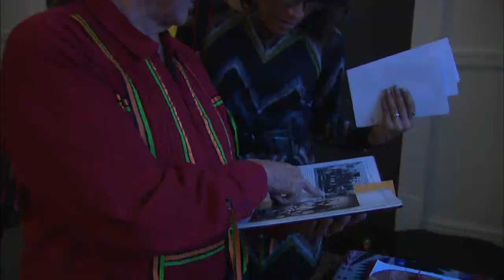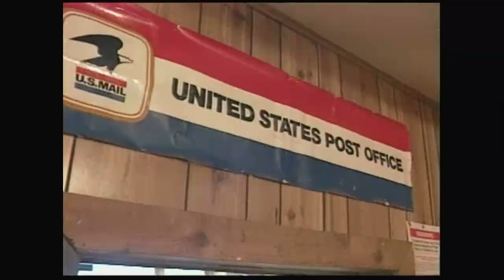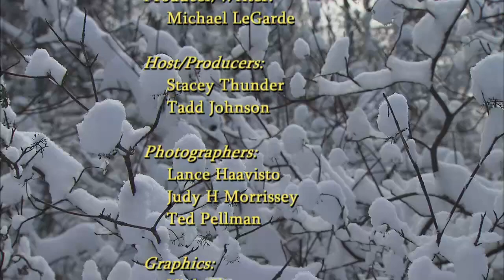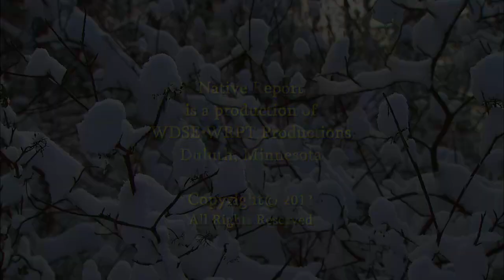Native Report - Season 8 Episode 12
On this edition of Native Report we experience life on the powwow trail through the photography of Ivy Vainio. We interview elder statesman and former Vice President Walter Mondale and we continue with part three of Inalik: Little Diomede, a documentary about an island in the Bering Strait. We also learn something new about Indian Country and hear from our Elders on this Native Report.